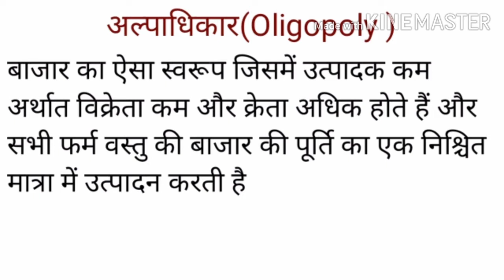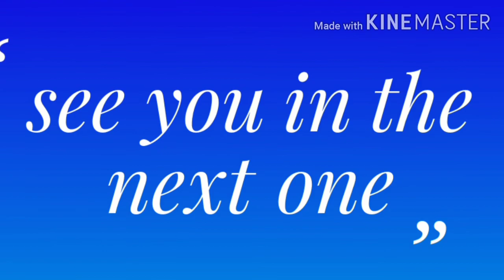अल्पाधिकार(Oligopoly ) किसे कहते हैं एवं अल्पाधिकार की विशेषताएं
अल्पाधिकार (Oligopoly )क्या है, अल्पाधिकार की विशेषताएं# अल्पाधिकार क्या है# अल्पाधिकार बाजार किसे कहते हैं # अल्पाधिकार से आप क्या समझते हैं # अल्पाधिकार क्या होता है# अल्पाधिकार किसे कहते हैं # अल्पाधिकार की कौन-कौन सी विशेषताएं हैं # अल्पाधिकार की क्या विशेषताएं हैं # अल्पाधिकार की विशेषताएं